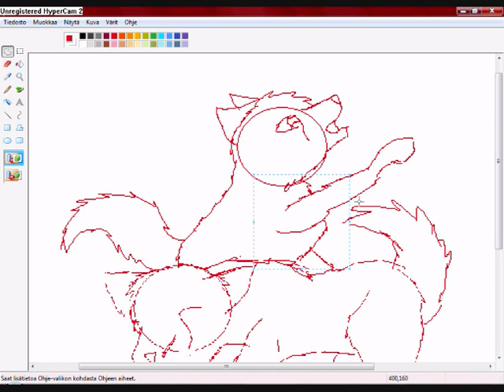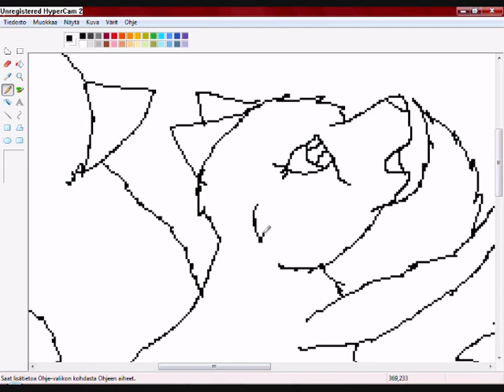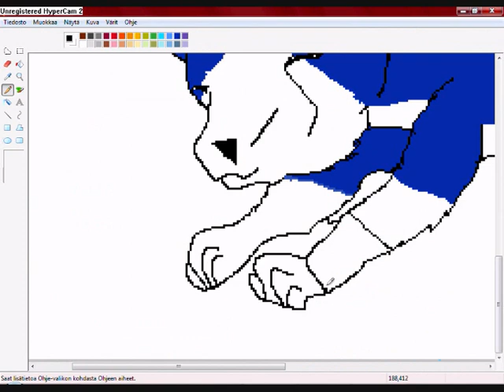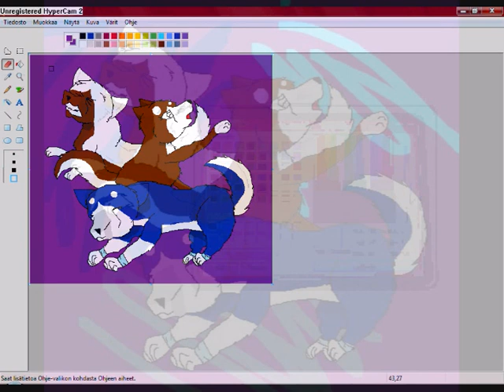Terierin piirrustus kisaan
Tässäää Tämääää ^^